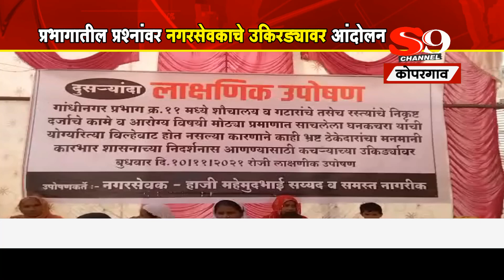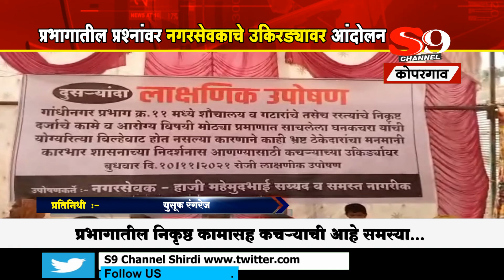कोपरगाव - प्रभागातील प्रश्नांवर नगरसेवकाचे उकिरड्यावर आंदोलन...